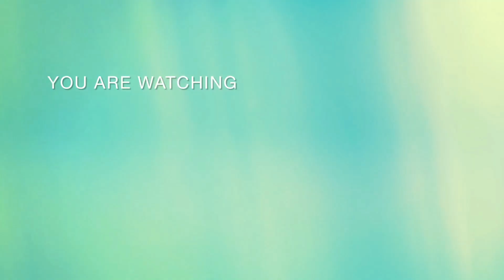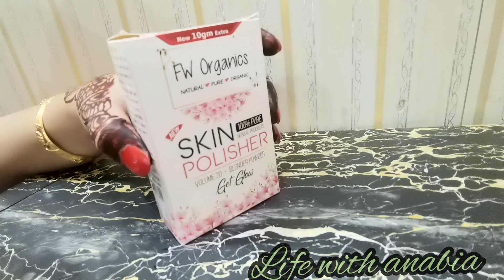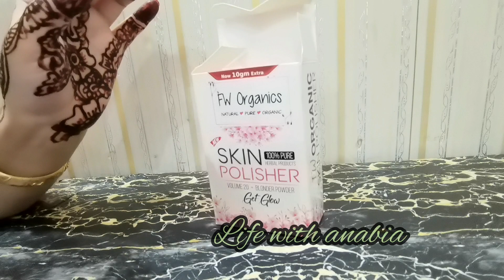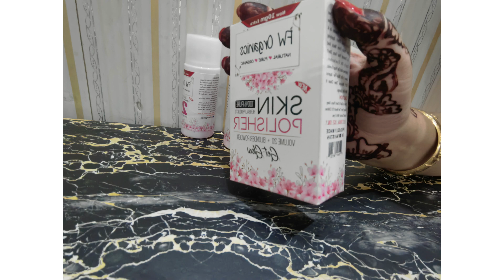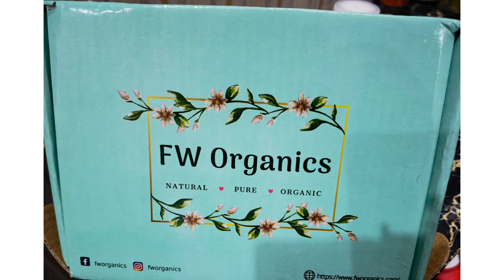FW Organic Skin Polish / Best Skin Whitening Polisher Affordable Skin Polisher Review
In this video, we're excited to review the FW Organic Skin Polish, an affordable and effective skin polisher that promises radiant and even-toned skin. We'll be exploring its ingredients, benefits, and overall performance to help you make an informed decision on whether it's the right fit for your skincare routine.

🌿 FW Organic Skin Polish Features:

Natural and organic ingredients
Gentle exfoliation for smoother skin
Promotes a brighter and more even complexion
Affordable and suitable for various skin types
Join us as we share our honest thoughts on the FW Organic Skin Polish and its potential impact on your skincare journey.

We purchased the FW Organic Skin Polish with our own money, and all opinions expressed are our own. Your support helps us continue to create valuable content for our viewers. Thank you!